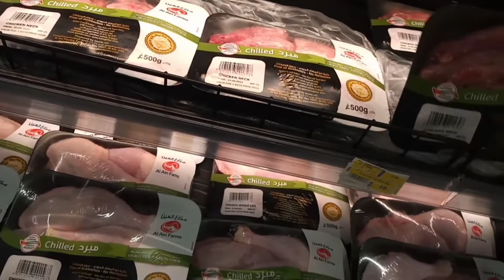overnight crabbing with mang danny's bangus catching technique...